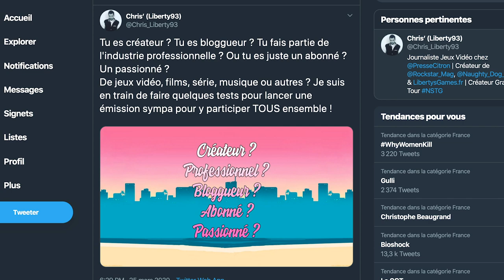[ANNONCE] L'APÉRO DU JV + AUTRES PROJETS EN LIVE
C'est un grand projet qui se lance sur Liberty's Games, mais également sur Rockstar Mag' et Naughty Dog Mag. L'arrivée des libres antennes pour passer du temps, en live et ensemble en ses temps difficiles.
La première émission sera : " L'Apéro du JV ". Ce sera en live, tous les jours de 18h à 19h sur ma chaîne Twitch. Et vous savez quoi ? TOUT le monde peut participer ! Créateurs, bloggueurs, abonnés, professionnels, passionnés que ce soit de jeux vidéo ou non ! Pour cela, c'est très simple :

L'idée ? C'est de passer du temps ensemble, d'oublier le temps d'une émission cette galère et surtout, de nous aider, de nous aider des astuces pour mieux vivre notre confinement !

Pour Rockstar Mag et Naughty Dog Mag, d'autres émissions sont en préparations et arriveront pour parler de Rockstar Games et de Naughty Dog avec des membres du staff, des abonnés avec des débats et des séances de questions/réponses ! Alors, le mieux ? C'est de suivre tout ça :

_ SOUTIEN GRATUIT SUR UTIP !